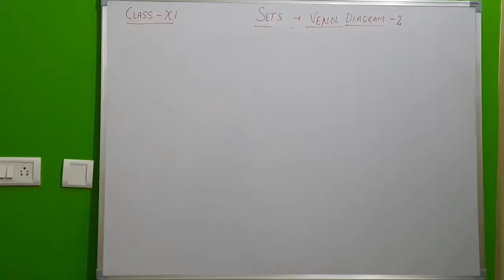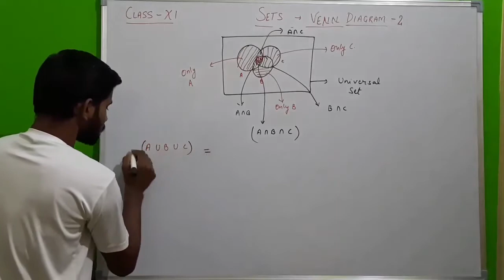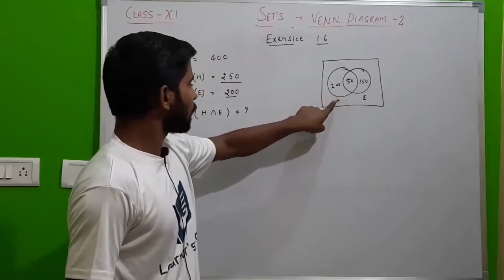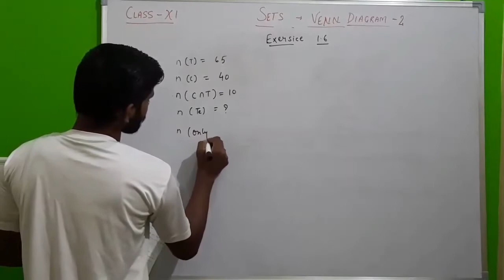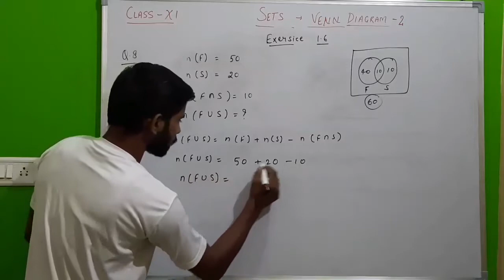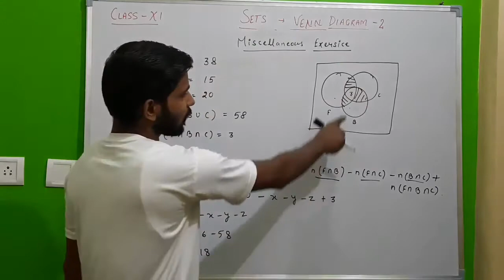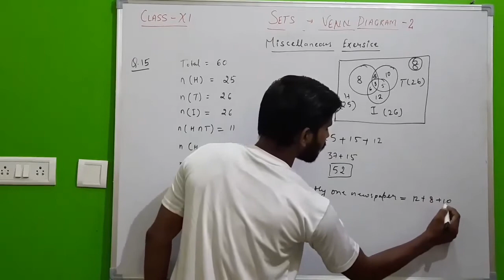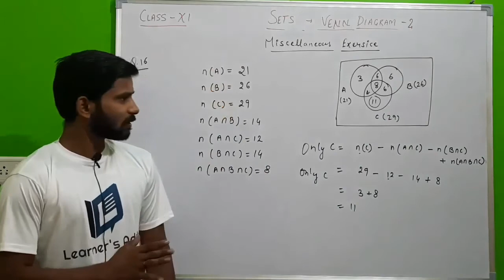NCERTMATHSCLASSXI SETS - 3 (VENN DIAGRAM PART 2) BY - Er. AMAN SIR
NTPC|SBI| IAS|PCS|SSC|IBPS|PO|MTS|RRB |examprpn|RRBNTPC|NTPC|SOLVEDPAPER|EXAM PRPN
I am so thankful to you from the bottom of heart for appreciating me with a lot of love. #